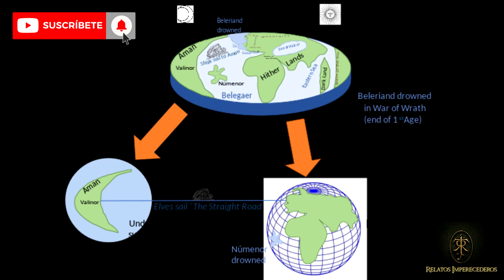Los HOMBRES de NUMENOR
Aiya Viajer@s de la Tierra Media.

Aquí os traigo este relato que habla de una de las razas mas poderosas del Universo de Tolkien, junto con la raza de lo elfos. Esta raza es la raza de los hombres de Numenor y quería hablaros de ella antes de que empiece la serie, para todos aquellos que no la conozcan, vayan poniéndose al día. Espero les guste y tras este relato hacemos un descanso hasta pasado el estreno de todos los capítulos de la serie de Amazon, Los Anillos de Poder, la cual retomaremos los relatos. Os invito a la gente de Ivoox visitar el canal de Youtube donde subiré videos explicando y analizando capitulo a capitulo.  Nos vemos!!!